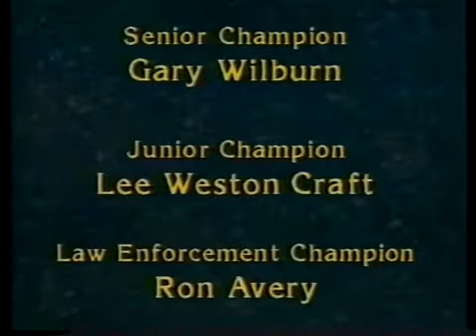1992 USPSA Nationals Results